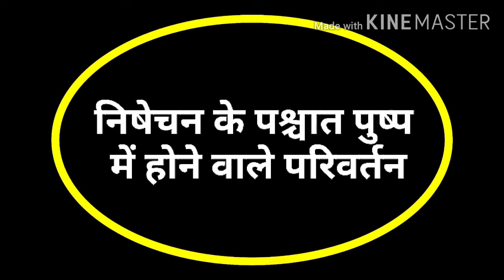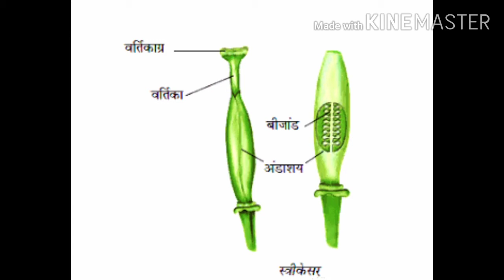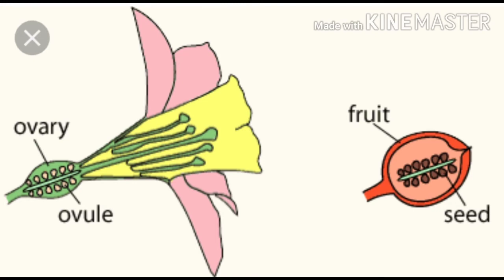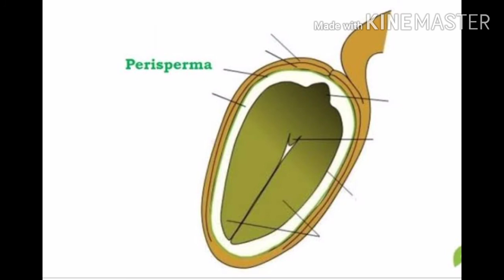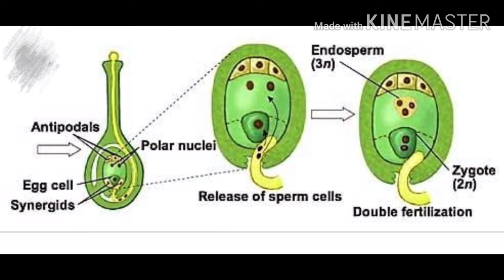Class 12⭕(17)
Changes in flower after fertilization